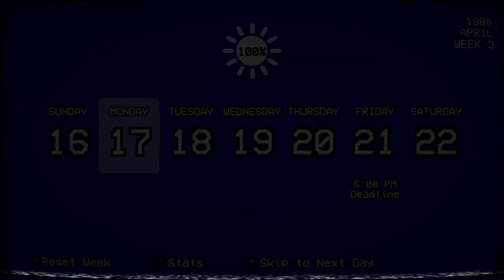Yandere Simulator 1980 Mode - Week 3 Honami Hodoshima Elimination